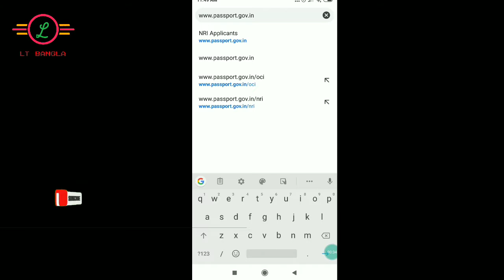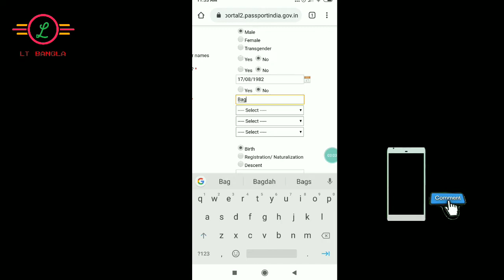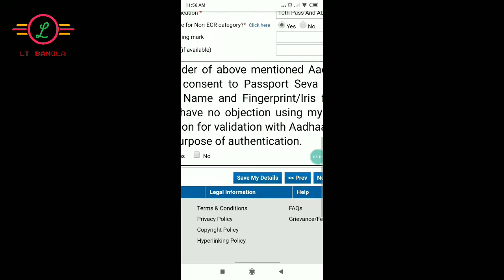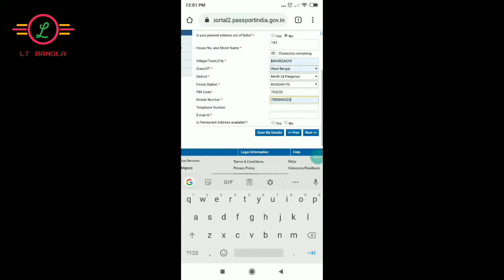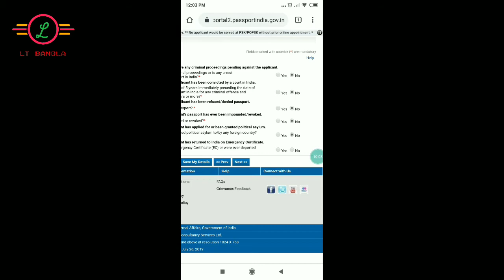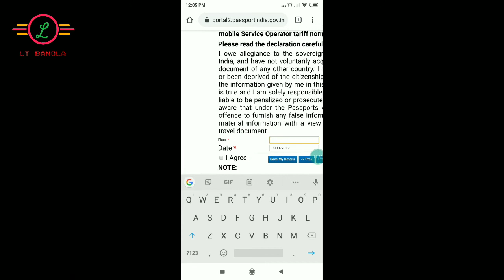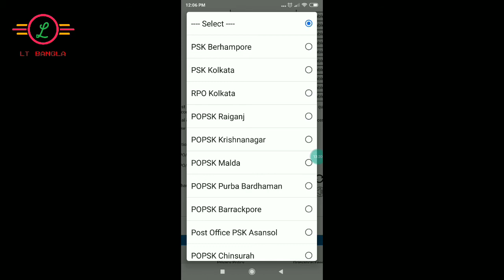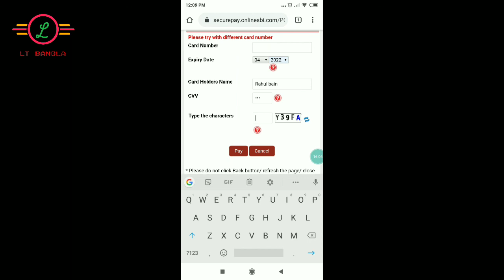how to apply pasport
how to apply indian passport on online,ইন্ডিয়ান পাসপোর্ট এ কিভাবে অনলাইনে এপ্লিকেশন করতে হয় তার পুরো ডিটেল ভিডিওটি দেখলে বন্ধুরা বুঝতে পারবেন ভিডিওটি না করে পুরোটা দেখতে থাকুন আর পুরোটা step-by-step দেওয়া হয়েছে কিভাবে অনলাইনে এপ্লাই করতে হয়

However, if you watch this video, you will understand how to apply for Indian passport online and step-by-step.